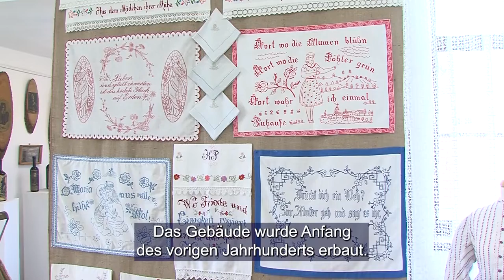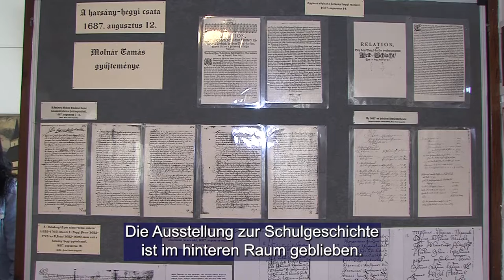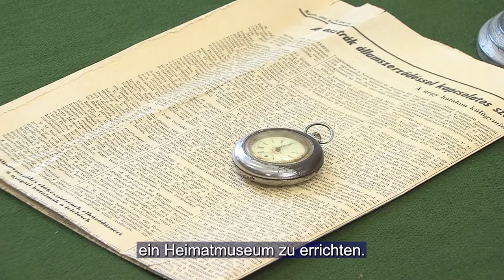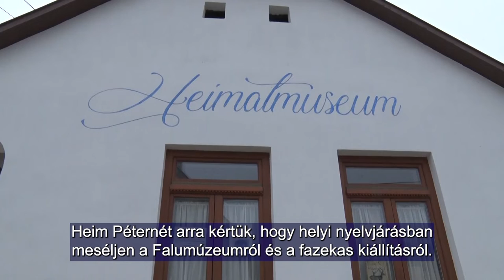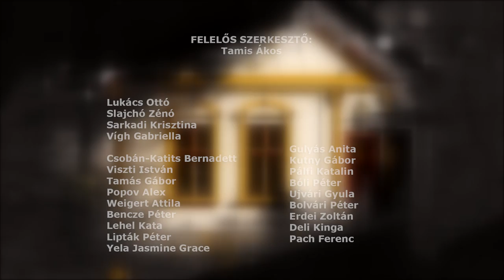Ungarndeutsche - Német Nemzetiségi Magazin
Óbányai fazekasság
Helytörténeti gyűjtemény – Villány
Gradwohl Zsolt fazekas népi iparművész – Mecseknádasd
Libelle Német Játszóház Egyesület